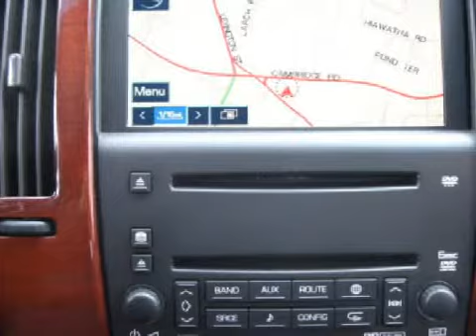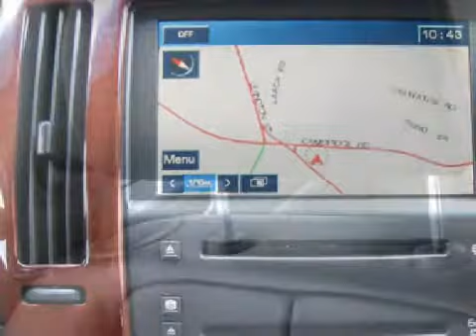2007 Cadillac STS Woburn MA 01801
Year: 2007
 Make: Cadillac
 Model: STS
 Engine: 3.6 liter 6 cylinder 24 valve
 Trans.: 5-Speed Automatic w/Overdrive Transmission
 Exterior: Dark Blue
 Miles: 46,359

 Olsen Cadillac
 201 Cambridge Rd